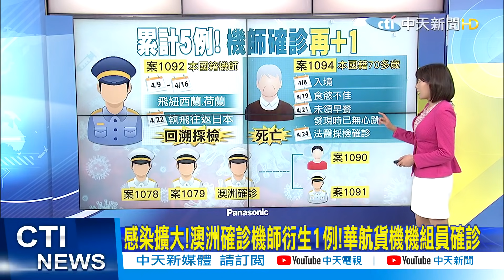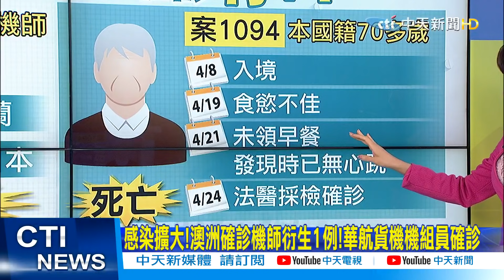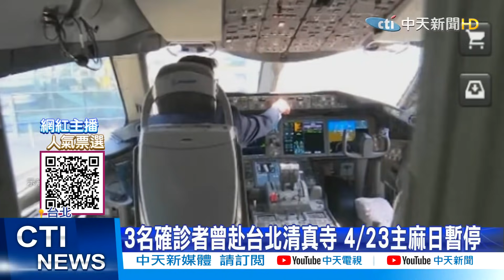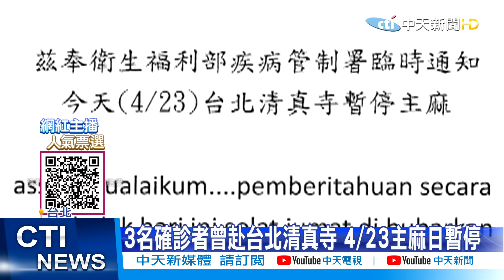【每日必看】機師確診再+1! 指揮中心:華航施打進度慢 工會喊冤:想接種卻沒配套 @中天電視CtiTv 20210424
機師染疫，機組員防疫是不是有破口成為關注的焦點，但是到22號為止長榮航空累計456人接種疫苗，而華航是2百多人，指揮中心記者會中，直接點名華航進度比較慢，對此華航企業工會理事長直喊冤，說大家施打意願很高，但就怕疫苗有副作用又沒有疫苗假可請，如果真的出現"嚴重不良反應"保險不理賠，而且到底能不能算職災也不確定，勞動部和指揮中心互踢皮球，若施打後相關配套都不做好，施打率根本無法提升。

疫情指揮中心今下午記者會宣布，我國新增6例境外移入，其中一例死亡，這名從菲律賓返台70多歲男子就入住防疫旅館，在居家檢疫期滿前因沒有領早餐，被旅館人員發現時已沒有心跳，後經過檢驗結果，該男子確診新冠肺炎，該例也為台灣第12例新冠肺炎死亡個案

歌名: Sunspots
作者: Jeremy Blake
類型: Dance & Electronic
氣氛: Happy Music